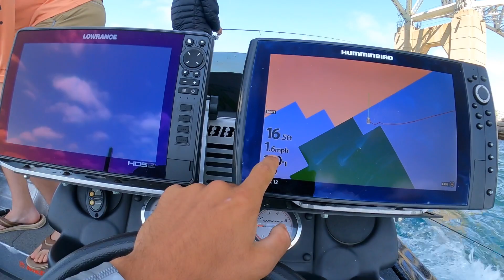CHASING GIANT BROWNS!!! Lake St. Clair 7/10/22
Instagram is Anthony Mondo Fishing